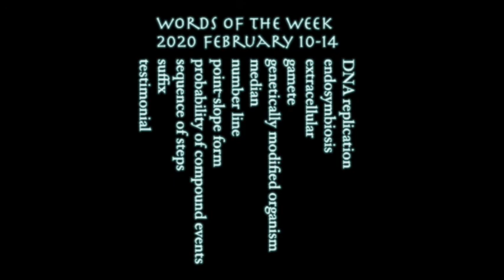Words of the Week (February 10-14)